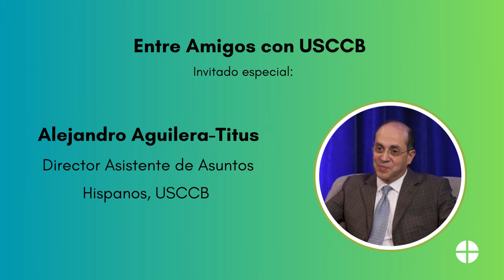Entrevista sobre el Plan Pastoral Nacional para Ministerios Hispanos-Latinos de USCCB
Los obispos de los EE. UU. recientemente aprobaron el Plan Pastoral Nacional para el Ministerios Hispanos/Latinos durante su asamblea general en junio del 2023. En esta entrevista con Alejandro Aguilera-Titus, director asistente de Asuntos Hispano de la Conferencia de Obispos Católicos de los EE. UU. (USCCB), él nos cuenta cómo se implementará el plan en diócesis y parroquias del país y como se espera que beneficiará a los ministerios hispanos.

The U.S. bishops recently approved the National Pastoral Plan for Hispanic/Latino Ministry during their June 2023 General Assembly. In this interview with Alejandro Aguilera-Titus, assistant director of Hispanic Affairs at the U.S. Conference of Catholic Bishops (USCCB), he shares how the plan will be implemented in dioceses and parishes and how it can help Hispanic ministries flourish.  More information on the pastoral plan can be found